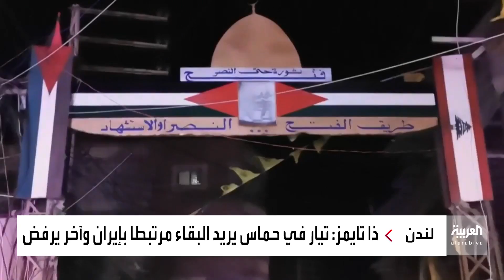نشرة الصباح | التحالف: ضربات لأهداف عسكرية مشروعة في مطار صنعاء